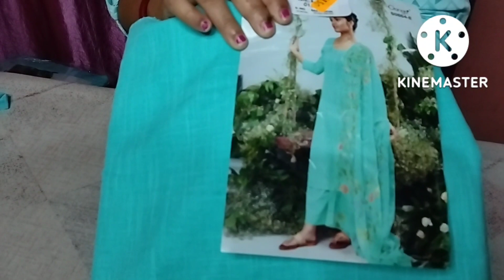Ganga brand ke सस्ते सूटों का धमाका🥰🥰Ganga brand के Office wear Suit🔥order No. 8851174495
Ganga brand ke सस्ते सूटों का धमाका🥰🥰Ganga brand के Office wear Suit🌹@angelboutiquecollection
office wear suit